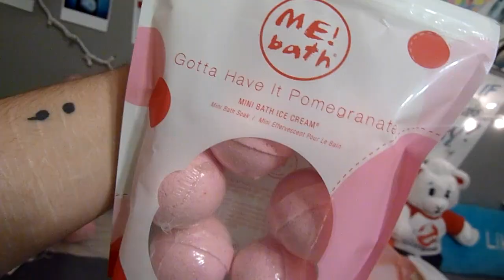I WON THE LOTTERY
☞ I REALLY WON

Riley Kyle Dignan
9725 Main St #599